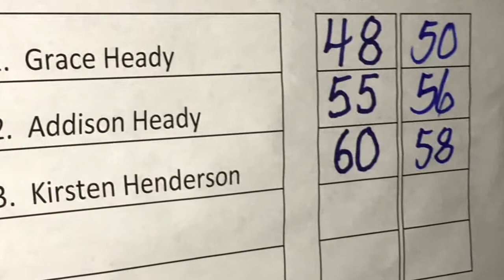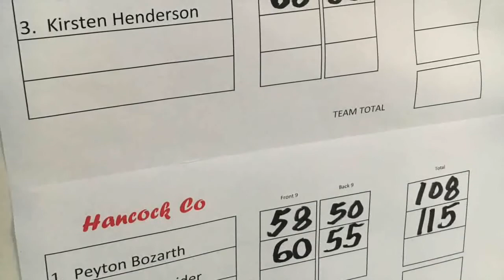Daviess County Golf Banquet